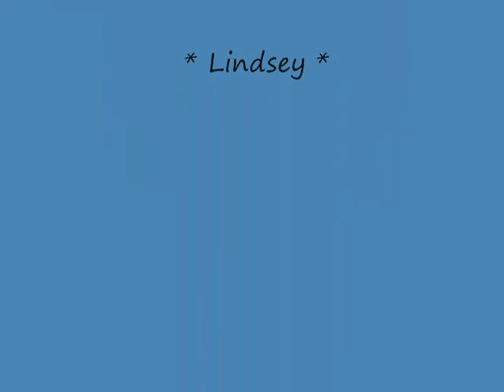My Breyer Stablemate Collection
A video of my Stablemate collection as of October 2008